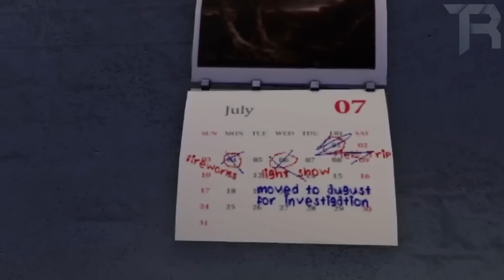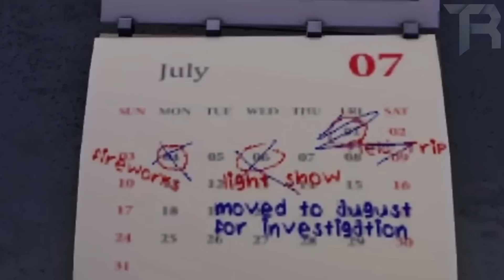CO NAS CZEKA w 3 ROZDZIALE RAINBOW FRIENDS ROBLOX + DATA PREMIERY